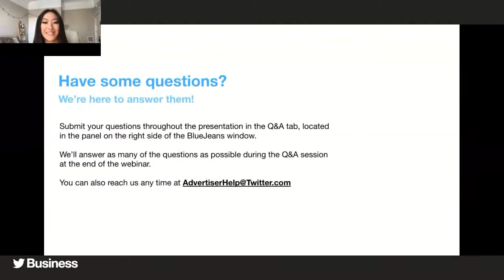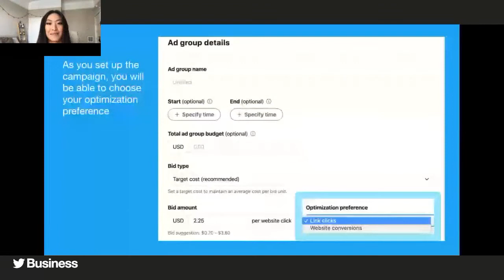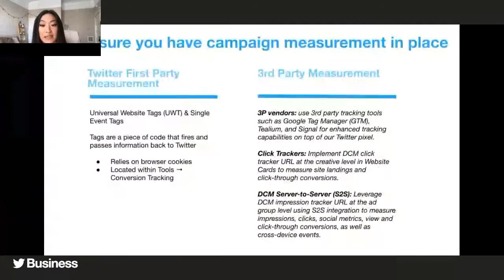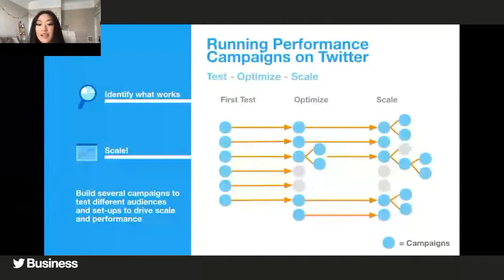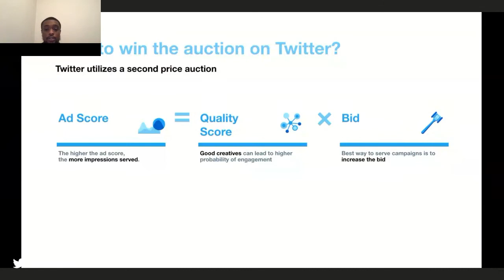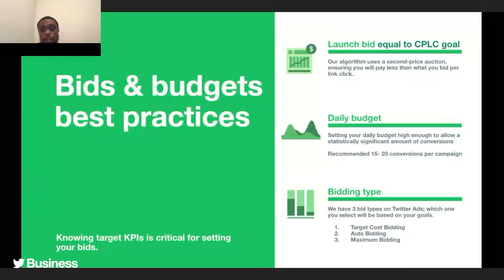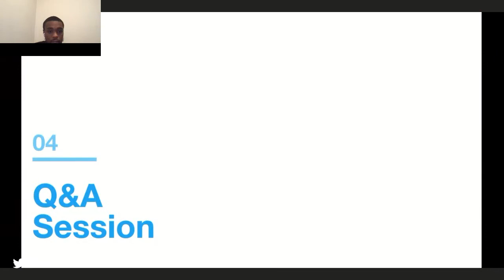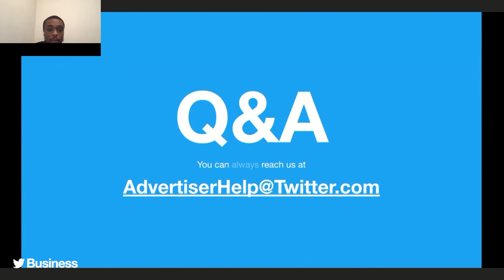Twitter Ads Webinar: Take your performance campaigns to the next level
Our Twitter campaign performance experts share the fundamentals of campaign optimization and the tools you need to run successful direct response campaigns on Twitter.